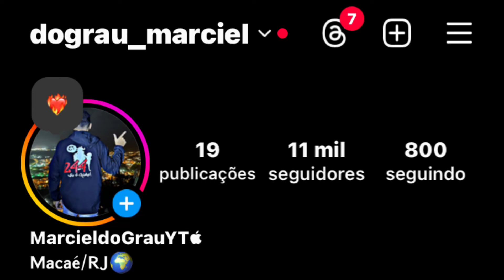OS MELHORES! GRAU DE BIKE TOP 2024 🇧🇷❤️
OS MELHORES! GRAU DE BIKE  2024 🇧🇷❤️

1:00 Deixa o seu Like

Continue aproveitando nosso conteúdo de forma divertida,